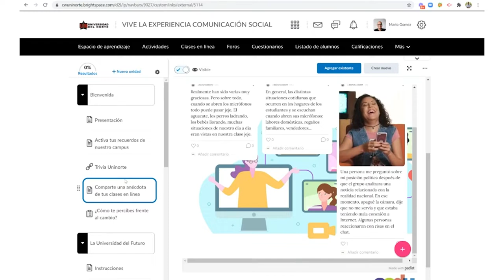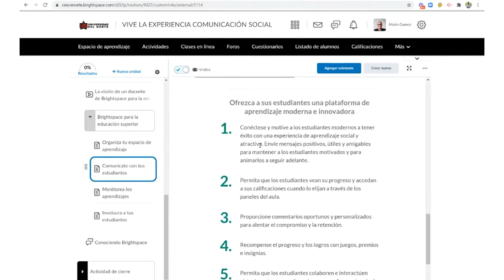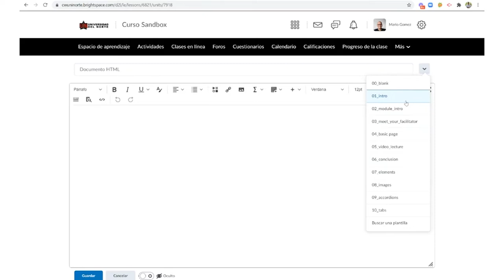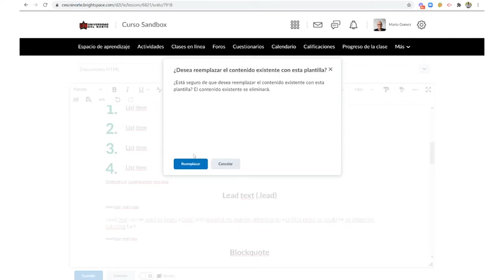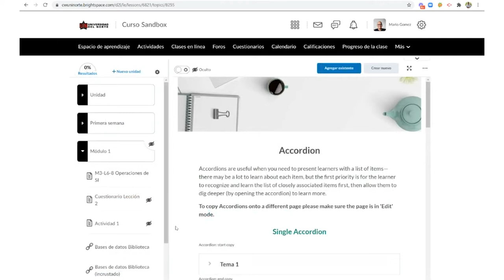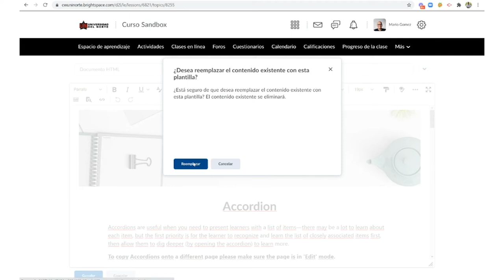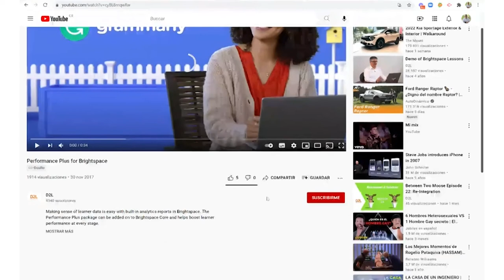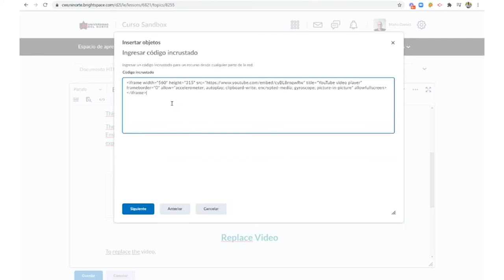Crea documentos HTML utilizando plantillas predeterminadas